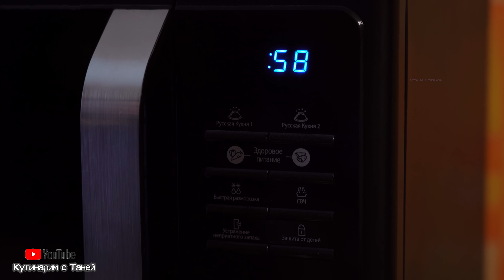КАК БЫСТРО и КРАСИВО УКРАСИТЬ ТОРТ | Кулинарим с Таней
✔ Добавляйте метку
Бисквитный мох

Ингредиенты на 6 шт:

1 среднее яйцо

30 г сахара

25 г муки

1 ч.л. разрыхлителя

Капелька красителя

Ingredients for 6 pcs:
1 medium egg
30 g sugar
25 g flour
1 tsp baking powder
A drop of dye

Cook in the microwave at 700W for about 1.5 minutes.